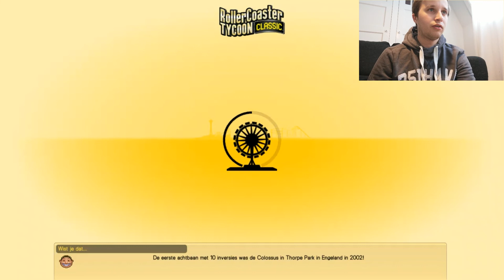Nieuwe Rollercoaster Tycoon 2 eerste van 2019 aflevering #01